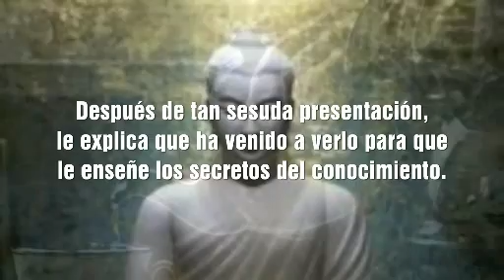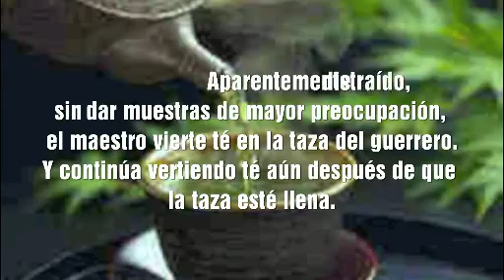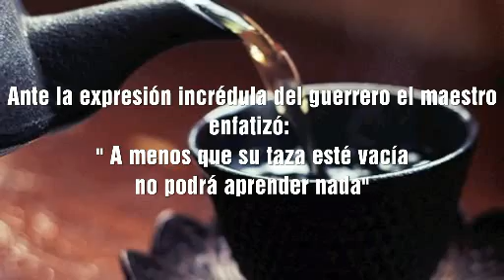la taza vacia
Thubten Dhargye Ling
Cuento budista
Con la mente llena de prejuicios no podrás escuchar la verdad que dicen otros. Cuando hablamos, nos apuramos a dar nuestra opinión y el resultado es que no escuchamos más que el sonido de nuestras propias palabras.
Comunidad Budista Tibetana THUBTEN DHARGYE LING, Madrid